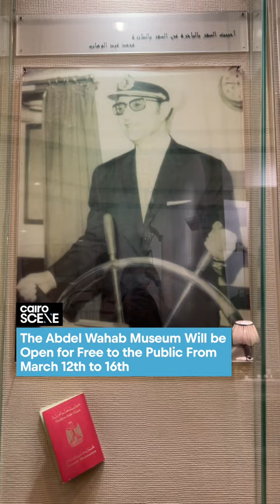You Will Soon Be Able to Visit the Abdel Wahab Museum for Free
In honour of Mohamed Abdel Wahab’s birthday, the Cairo Opera House will welcome visitors to the Abdel Wahab Museum for free from March 12th to March 16th.

The museum immerses visitors into the late composer, musician and actor’s pioneering journey as an artist, from his romantic ballads that continuously echoes through the region, to his patriotic anthems that have defined historical turning points in Egypt.

The museum is home to two halls, one of which showcases Abdel Wahab’s extensive awards and explores his early beginnings, while the other spotlights his relationship with iconic Egyptian artists including Umm Kulthum and Abdel Halim Hafez.

Visitors can acce